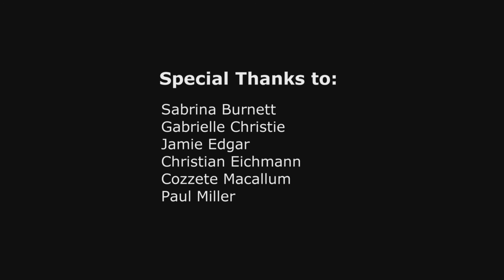Introducing to an Antagonist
One of my assignments for school is to introduce an made up antagonist in one minute. Here are the results.